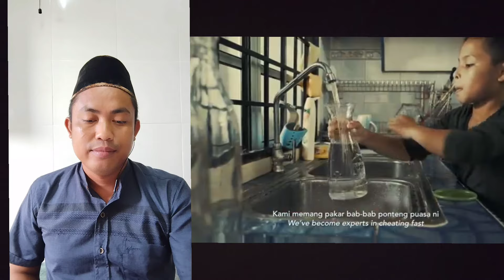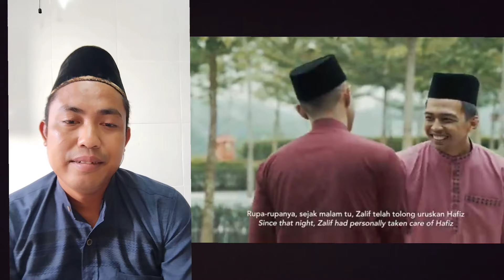JUTAAN ORANG DI BUAT RINDU SAHABAT KONTEN RAMADAN MALAYSIA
Video reaction konten iklan Ramadan malaysia membuat jutaan orang rindu kepada sahabat saat Ramadan tiba#ramadanmalaysia#kontenramadan#